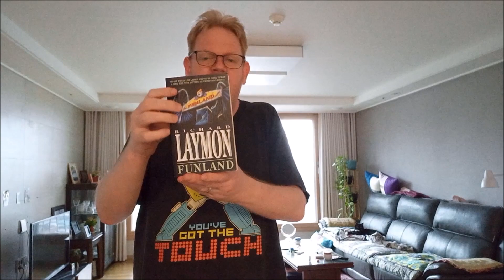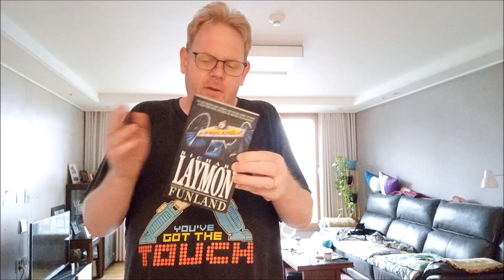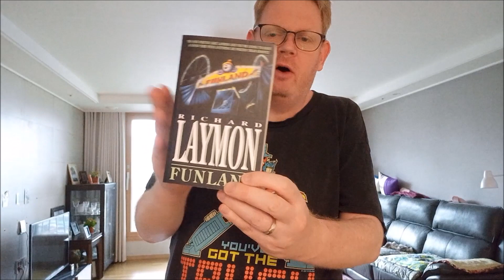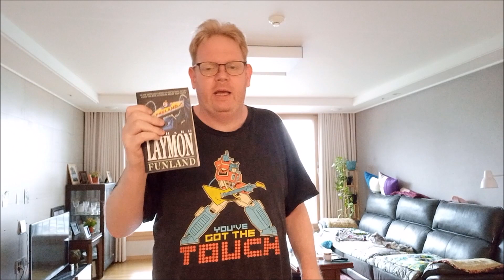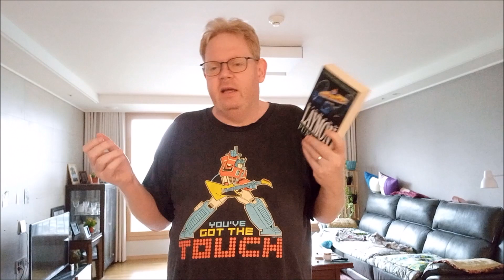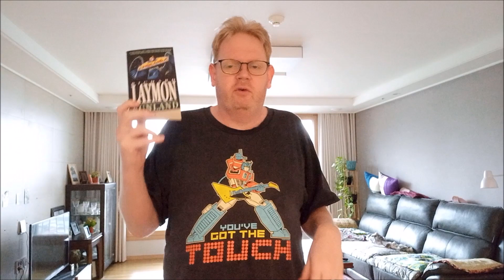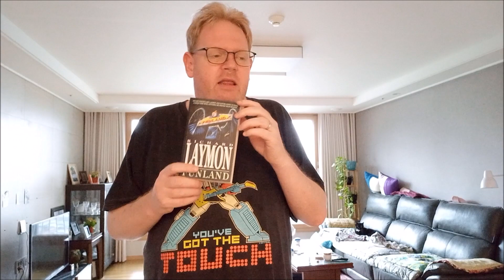A Book Look - Funland by Richard Laymon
A spoiler filled review of an old horror novel from one of my personal favorite classic horror authors.